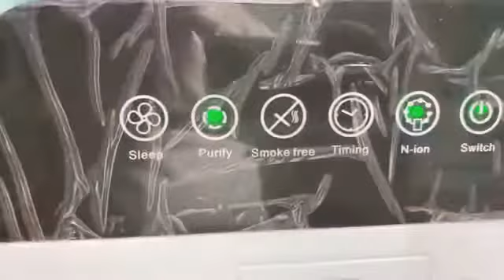Heng de Air Purifier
Heng de Air Purifier. The most trusted and Effective Air cleaner Technology.